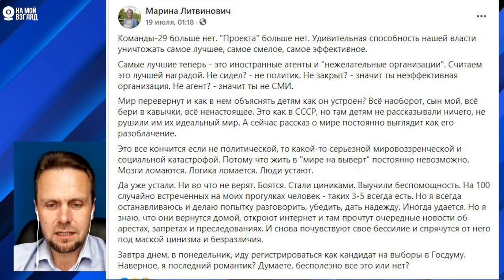Андрей Нечаев. О Кремле, Венедиктове, Грудинине, Зюганове подавлении оппозиции и СМИ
Экс министр экономики РФ (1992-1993 гг) А.А. Нечаев дает оценку текущим событиям и персоналиям.

0:00 - вводная часть  (краткое содержание)
0:57 - о том, что говорить молодежи.
2:05 - о подавлении оппозиции
4:55 - о снятии с выборов Павла Грудинина и реакции КПРФ
8:15 - о давлении на СМИ (что с Эхо и Дождем?).
11:55 - о расследованиях. Есть ли смысл?